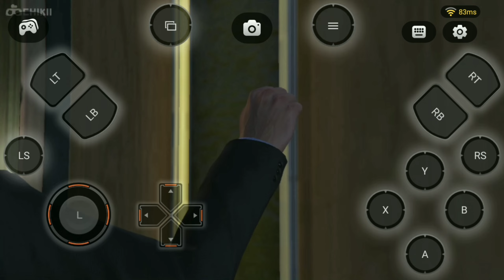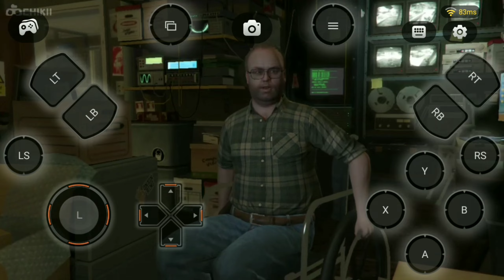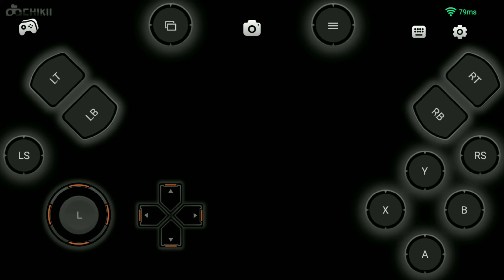GTA 5 gameplay|| (part 10)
SAMSUNG,A3,A5,A6,A7,J2,J5,J7.

SAMSUNG,A3,A5,A6,A7,J2,J5,J7.